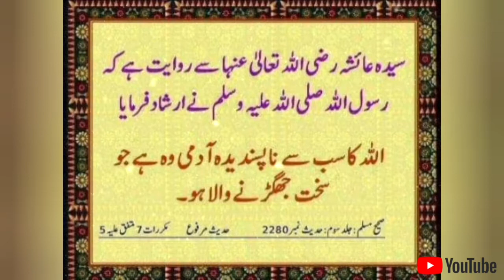Syedina Hazrat Ayesha R.A Se Riwayat Huzoor S.A.W Ka Farman|Hazrat Ali Ke aqwal Sharif|Beautiful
 AS’SALAM-U-ALAIKUM

 “TO_THE_POINT_ISLAMIC_INFORMATION”

► :Hazrat Ali Makam Ke Aqwal Mubarak | With Beautiful Voice & Documentary In Urdu